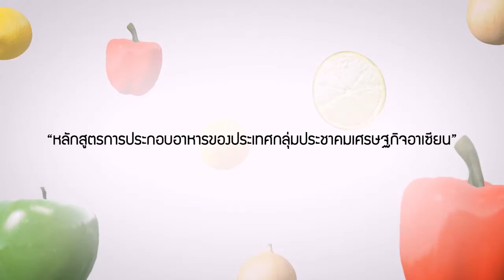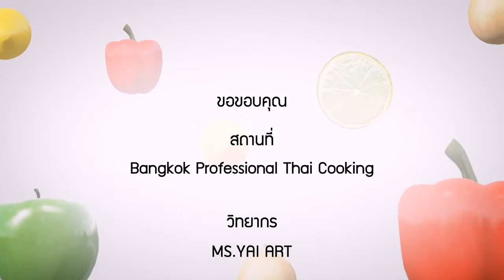อาหารอาเซียน Cambodia อ็อนซ็อมจรูก